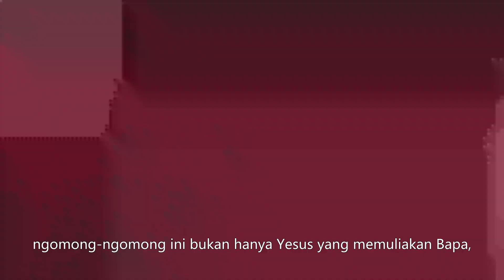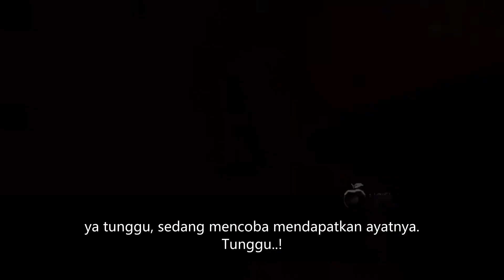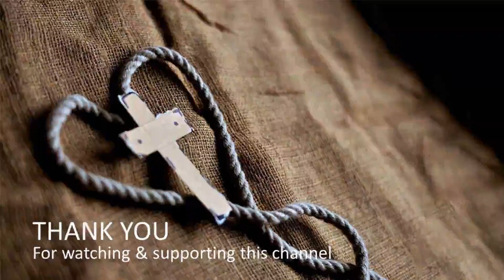Tidak Terima Tapi Tetap Percaya Quran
Debat Sam Shamoun - Jihad Yusef vol 3 PART 2
Sam Shamoun debate subtitle Indonesia, debat islam vs kristen, Tritunggal dan Tauhid
Dan semoga kasihmu makin melimpah dalam pengetahuan yang benar dan dalam segala macam pengertian, sehingga kamu dapat memilih apa yang baik.